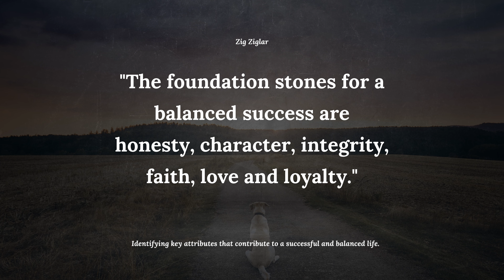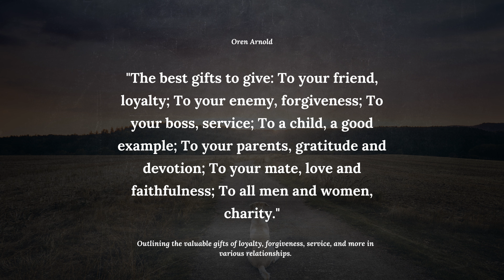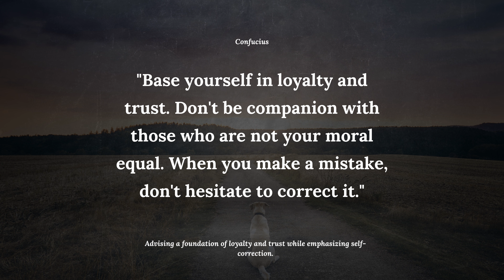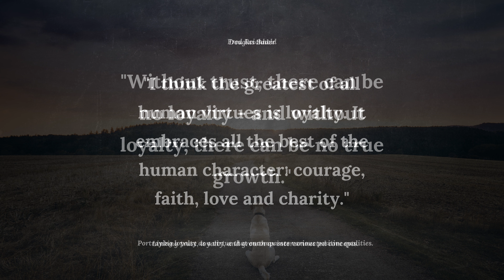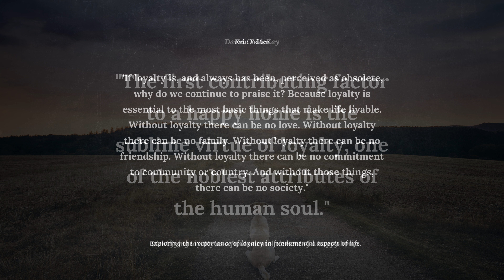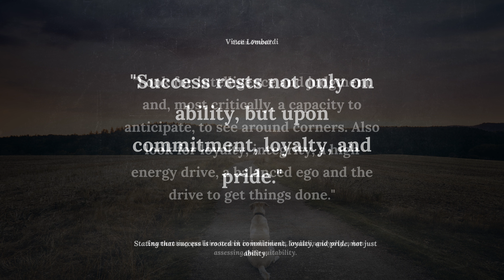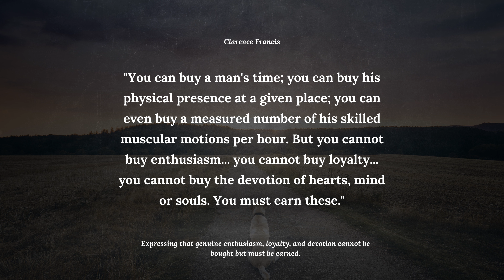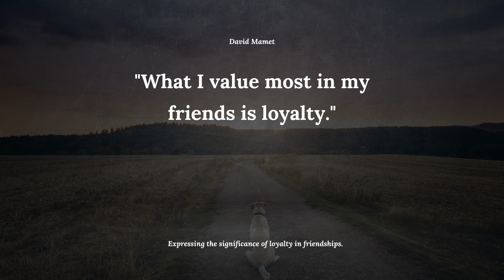Why Loyalty Is The Key To Success And Happiness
LOYALTY: The Secret to a Good Life - In this video, we explore the power of loyalty and its impact on our relationships, success, and society. From the loyalty we show to our friends and loved ones, to the loyalty we demonstrate in our work and community, this video shows why loyalty is an essential virtue. Join us as we dive into the importance of loyalty and why it is a key ingredient for a fulfilling and meaningful life.